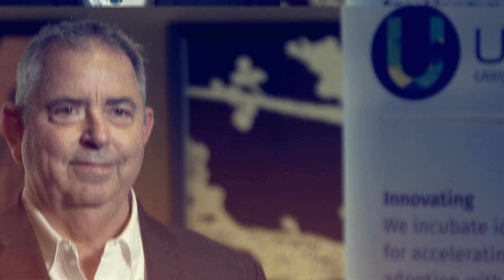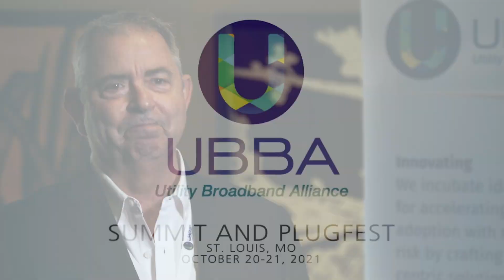John Stafford CrescoNet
UBBA Voice of the Member video interview recorded at the 2021 UBBA Summit & Plugfest in St. Louis. John Stafford is the NA President of CrescoNet and CrescoNet is an advanced cellular utility solutions company, enabling utilities to deliver on the promise of a more sustainable future through a unique offering of metering and other integrated digital technologies. Join UBBA at ubba.com